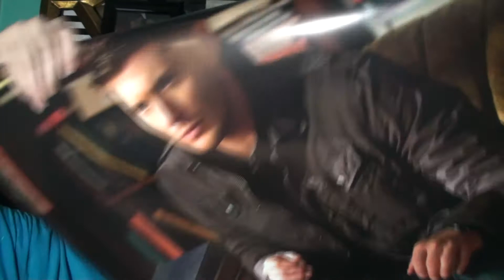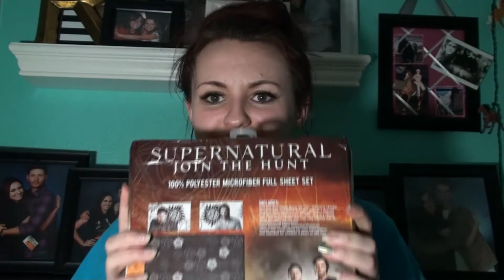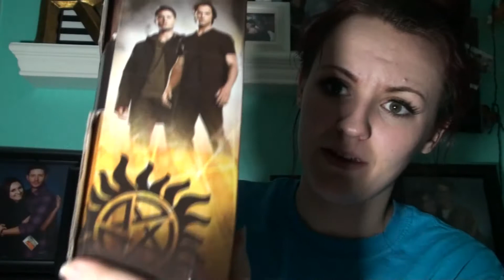New Hot Topic Package Unboxing+GB Posters (Merchandise Monday)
want to know where I got something? Just ask!